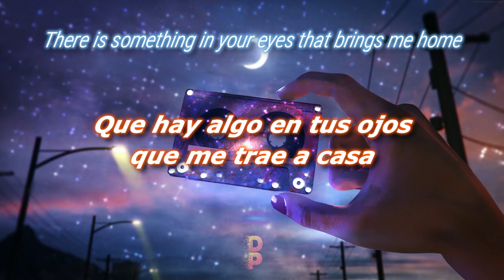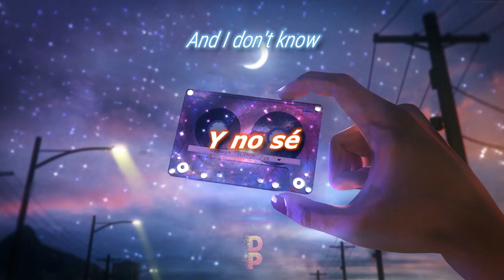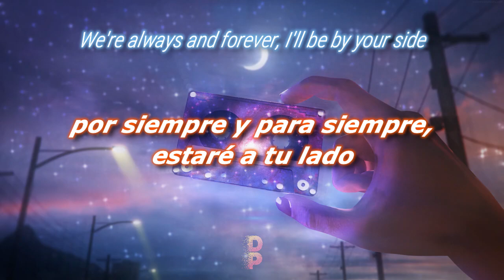🔹️[Letra//Lyrics] K-391, Alan Walker & Ahrix - End Of Time // SUB ESPAÑOL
🎶 [Letra//Lyrics] K-391, Alan Walker & Ahrix - End Of Time  🔊
📲 DP- Lyrics Spanish/Redes :
 🔊Lyrics📝
⨠ When things are right, then you just know

'Cause when there's love, you don't let go
So as long as you're with me you're not alone, you'll never be

I wanna tell you what I feel and really mean it
'Cause if you ever need a friend, you know I'll be it

I'll cross my heart
When days are dark
And stars don't line
We're always and forever 'til the end

When we look back, to when we're old
But as long as you're with me, you're not alone, you'll never be

We're always and forever 'til the end, the end of time